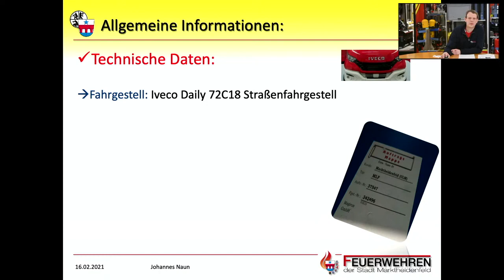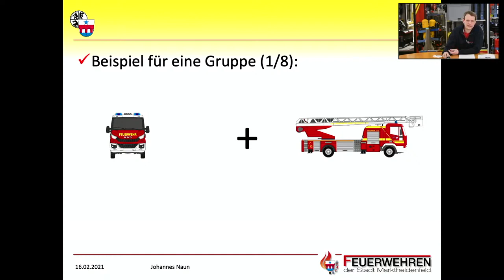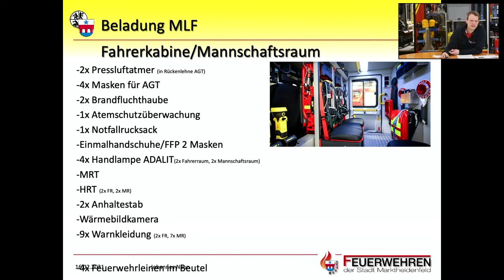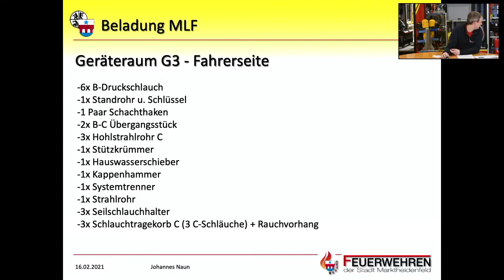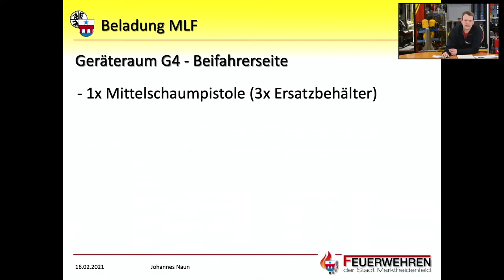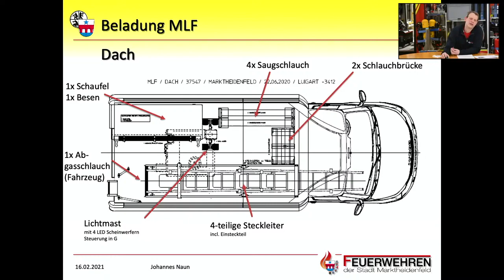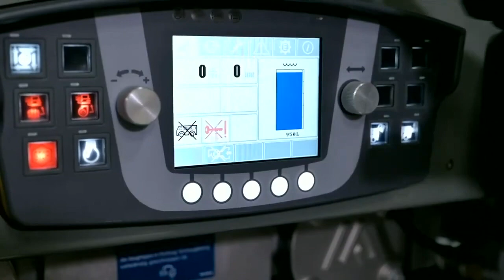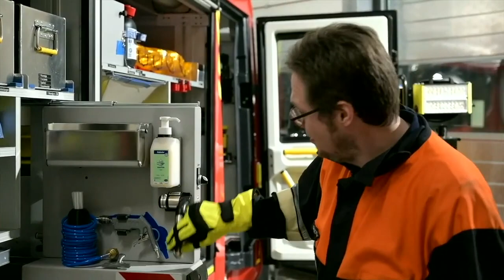Ausbildung: Einführung in das neue MLF